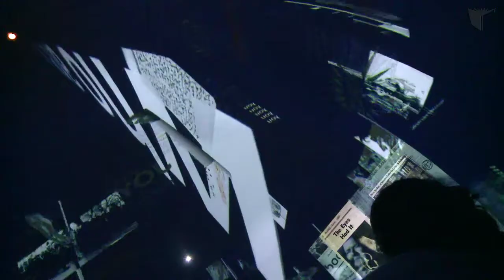Comm. Studies celebrates 25 years of Collaboration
The Université de Montreal, UQAM, and Concordia celebrated the 25th anniversary of their Joint Doctorate in Communication with a special event held recently at the Société des arts technologiques (SAT).

The event brought together communications professors and students to discuss the legacy of two Canadian pioneers of communication studies: Harold Innis and Marshall McLuhan. Invited speakers were asked to examine the relevance of their  work "against the backdrop of a media landscape that is transforming itself before our eyes."